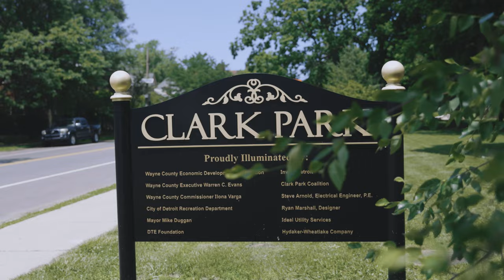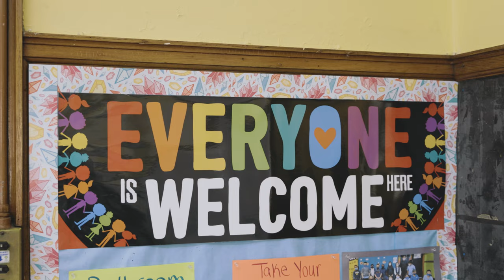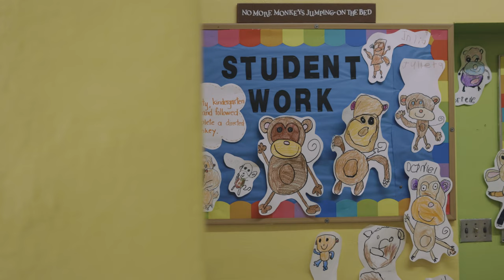Maybury Elementary School | Detroit Public Schools Community District